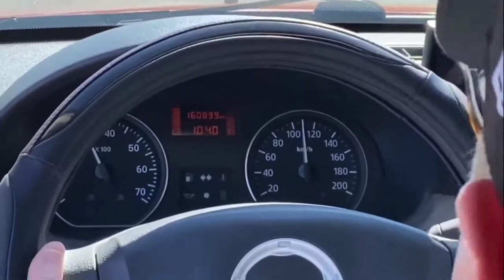traversée de Paris en Américaines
14 ème Traversée de Paris estival 2021 en voitures Américaines . Avec USCARS78 .